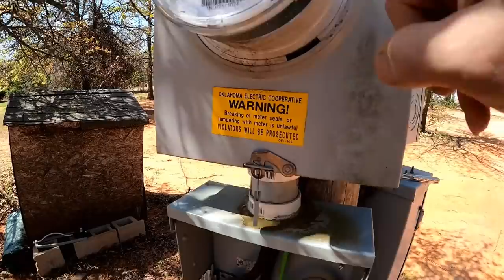Painting the '59 Dodge Coronet completely.